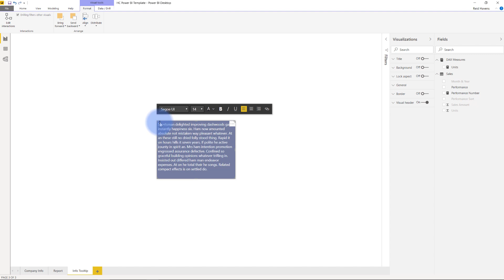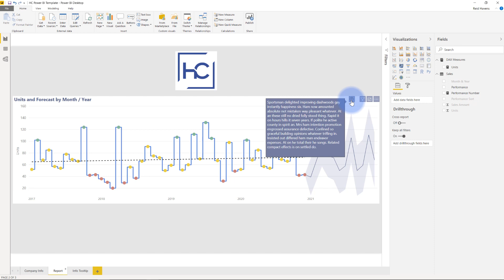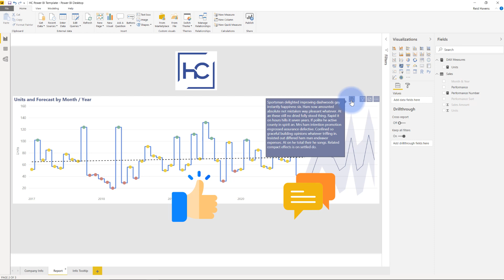Visual Header Tooltips in Power BI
Learn about two ways to add visual header tooltips in Power BI. Either through basic text tooltips, or using hidden report tooltip pages.

VIDEO CHAPTERS 🎥
0:00 - Start of Video
0:12 - Content Intro
0:35 - Start of Demo
2:40 - Showing Report Tooltip Page